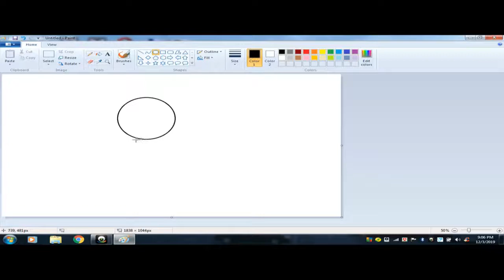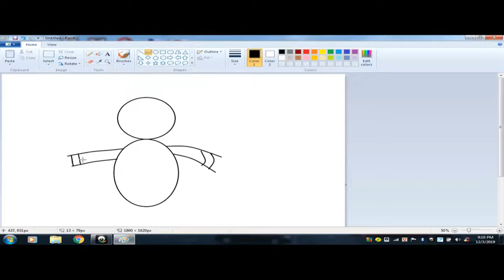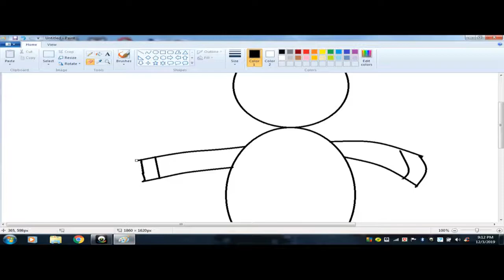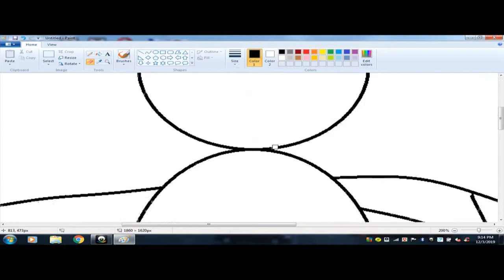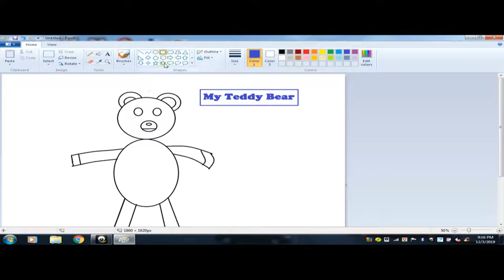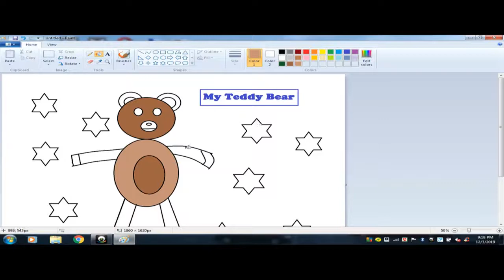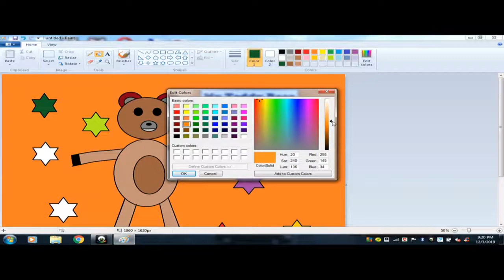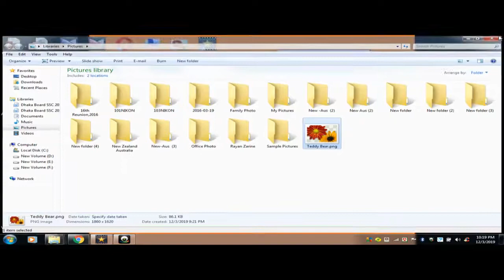Drawing Teddy Bear using your computer #9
It is drawing for kids by using all types of computer. I used to draw "paint" program from start menu in my computer, same as of yours. I hope this video will help your kids for how to draw with computer. Probably your kids will learn and develop for drawing of animation, another kinds of design in future. Good Luck :)